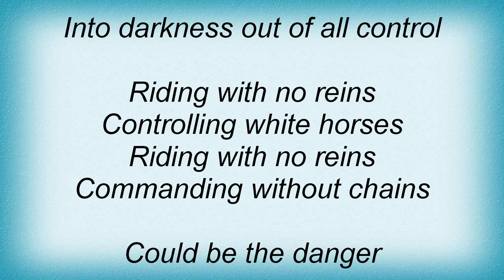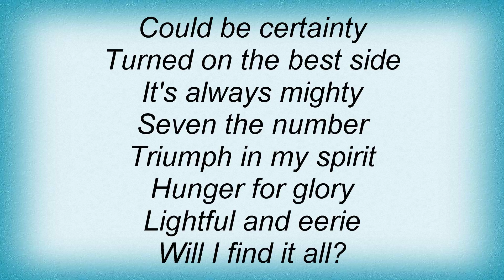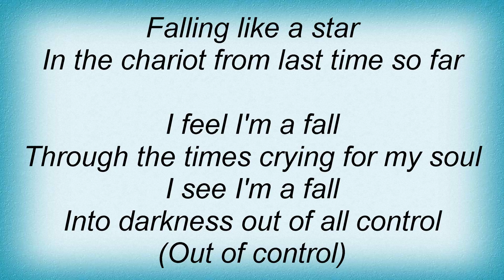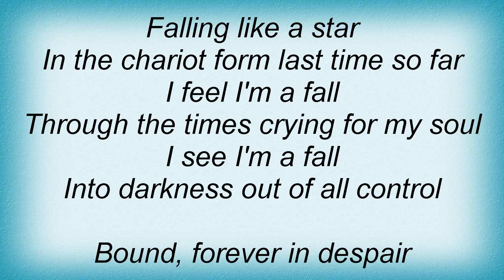Dark Moor - The Chariot Lyrics